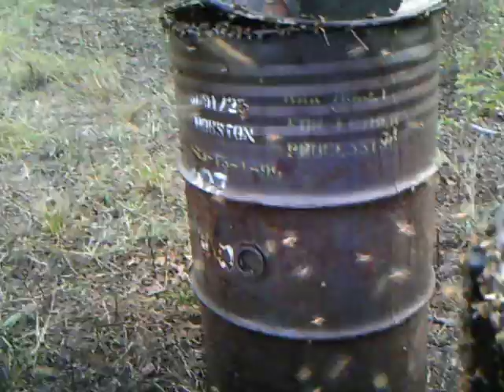OPEN FEEDING HONEYBEES Corn Syrup High Fructose Drum Commercial Pollination Beehives Beekeeping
Beekeeping, Beekeeper open feeding semi load,double deeps 440 beehives corn syrup, sugar blend from 24 - 55 gallon drums, in Georgia. These doubles will be split into 880 beehive singles if not sent to California for almond pollination in January. This bee yard is not mine but I wanted to show another honeybee feeding system on large scale when time is short.